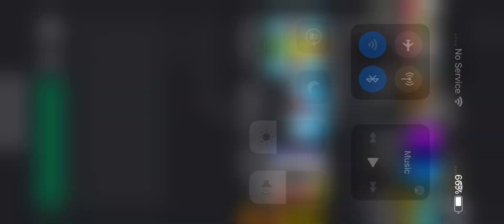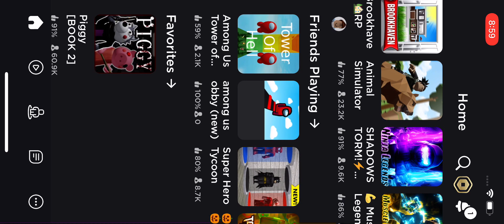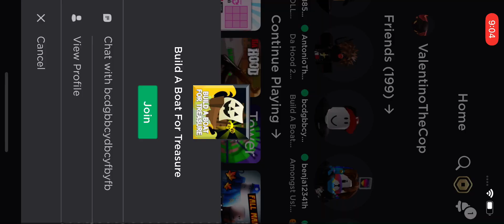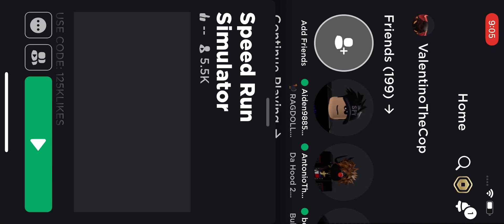November 7, 2020